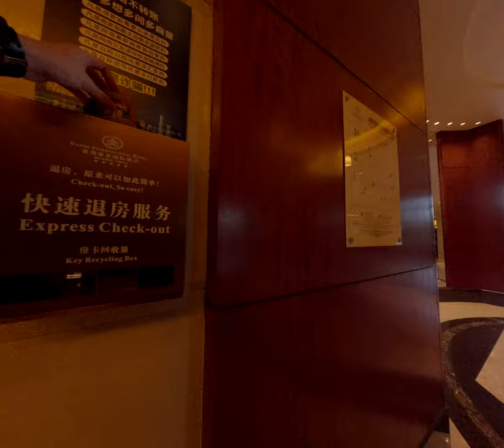Friendly Faces of Shenzhen Connecting with the Locals 2